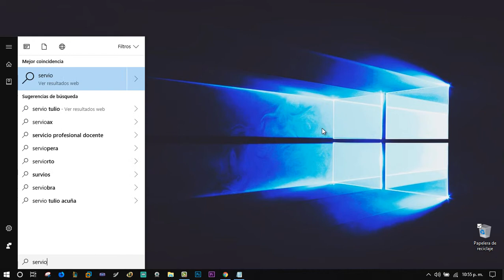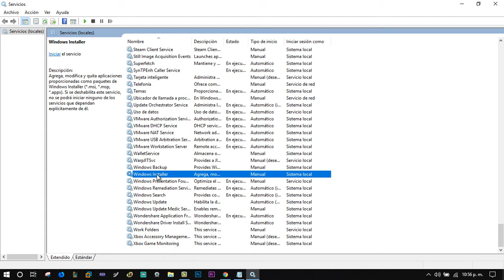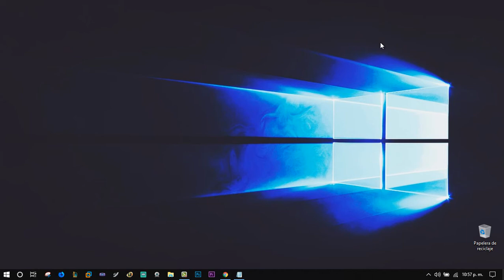Solucion a los instaladores de Windows 10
● Zatiel●